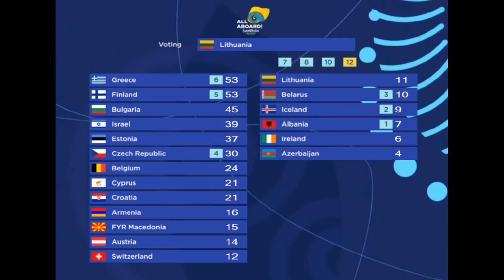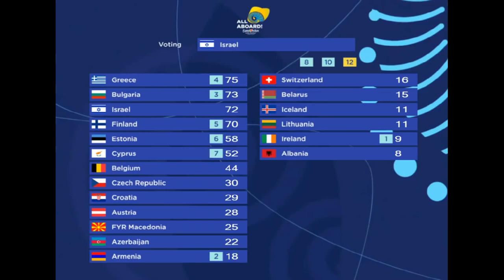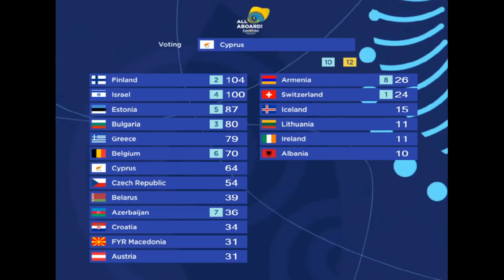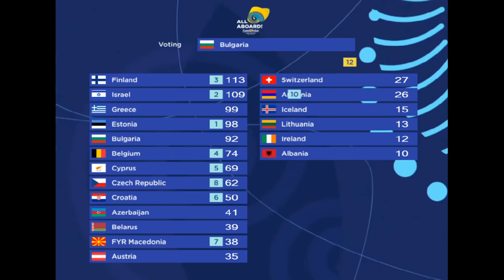Eurovision 2018 - VOTING - First Semi-Final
Multifunction Smart Gateway APP Remote Control Host Work With Blitzwolf Home Security Kits

Video is presented by funny tricks. If you enjoy press LIKE, we will do better and better, more and more .